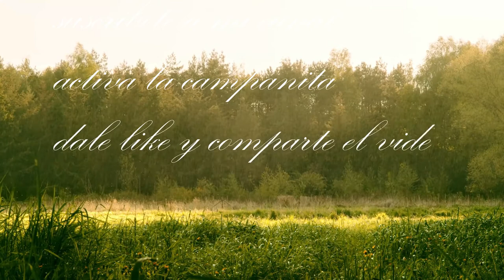Momento de reflexionar creativitymusic Rodrigo Valdez Focus Music 2022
Momento de reflexionar
Autor: Rodrigo Valdez

 Todos tenemos un momento para reflexionar, para nosotros, para lograr estabilizar la mente y el cuerpo, para replantear tus objetivos y metas.
Cuéntame en los comentarios sobre que reflexionas, te invito a suscribirte a mi canal, dale like suscribete y activa la campanita para que no te pierdas ningun video y apoyame para seguir compartiéndote mi música.

We all have a moment to reflect, for us, to stabilize the mind and body, to rethink your goals and objectives.
Tell me in the comments what you think about, I invite you to subscribe to my channel, like subscribe and activate the bell so you don't miss any video and support me to continue sharing my music.

Este canal no genera ingresos. puedes apoyarme con un donativo voluntario, así podre seguir compartiéndote música frecuentemente.

यह चैनल आय उत्पन्न नहीं करता है। आप स्वैच्छिक दान के साथ मेरा समर्थन कर सकते हैं, इसलिए मैं आपके साथ अक्सर संगीत साझा करना जारी रख सकता हूं।